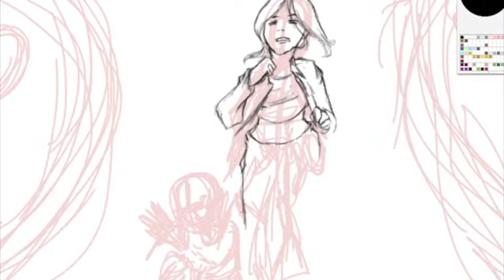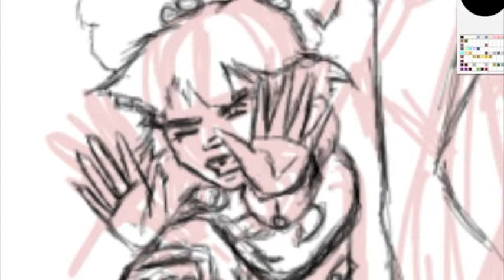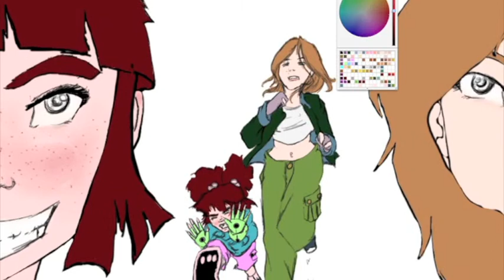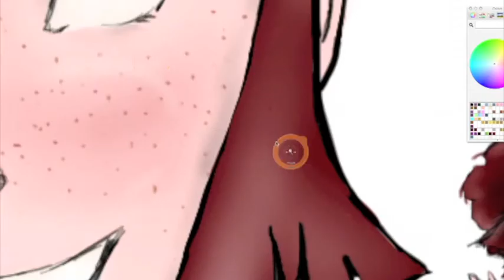The Sisters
Another drawing to music.

Music is Evangelion OST: The Beast II
 Remixed by Dj Jinnai